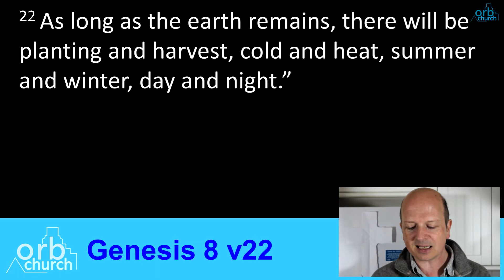Bible Bite Sized - Genesis Chapters 4-9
We look at Cain and Abel, and the story of Noah Then focus in on Cain and the theme of temptation (and chocolate cake).